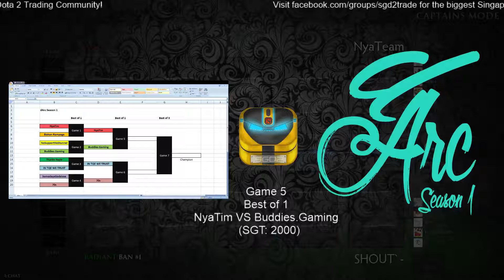dArc Season 1: Game 5 (Buddies.Gaming VS NyaTim)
dArc Season 1
Game 5 (Best of 1)

Buddies.Gaming VS NyaTim

Some bug in the game that don't allow me to click on the mini map to move around.